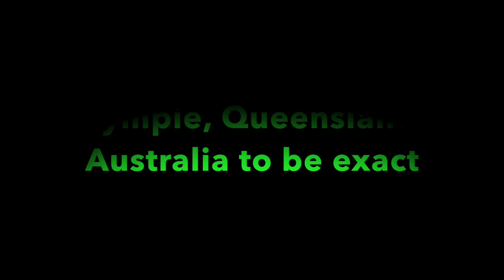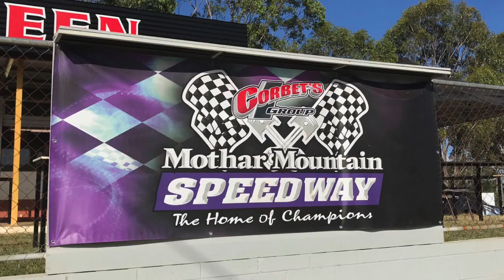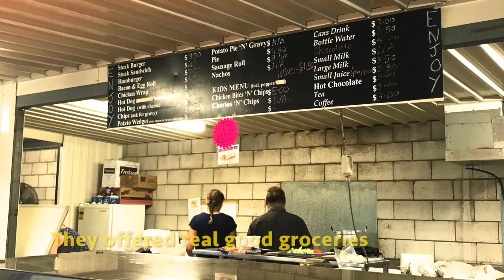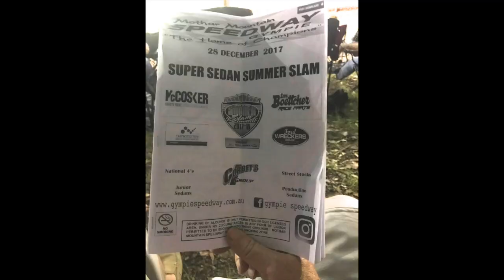Mothar Mountain Speedway - Super Sedan racing and more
Randy Lewis, the World's #1 Trackchaser, visited the Mothar Mountain Speedway in Gympie, Queensland, , Australia for some Australian super sedan racing. Randy has now seen racing at 2,404 racetracks in 77 different countries. Randy’s lifetime track total includes wheel-to-wheel racing on oval, road course or figure 8 tracks.